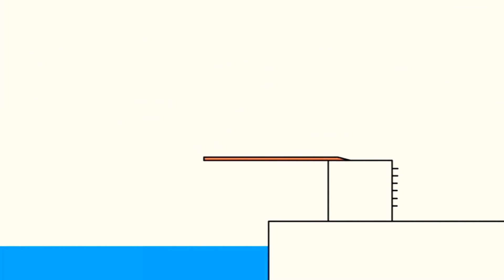11 березня 2021 р.